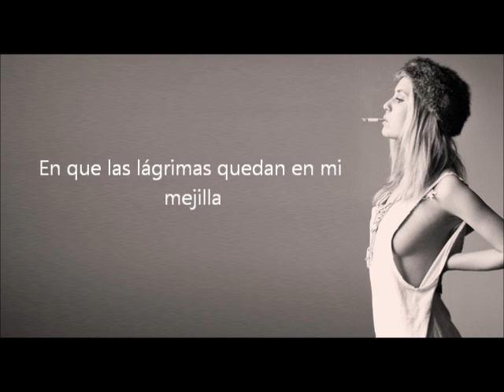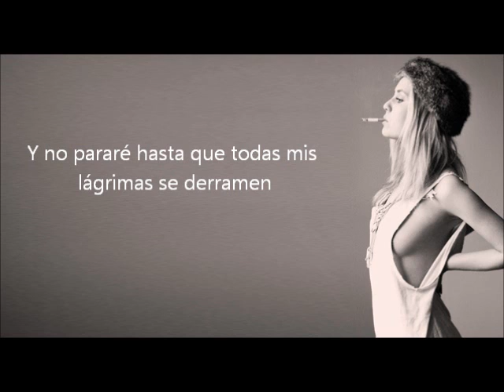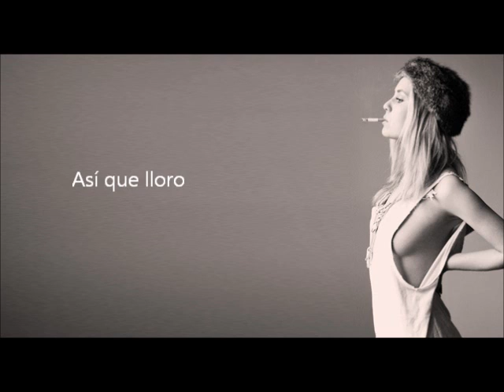Lykke Li - Let It Fall (Subtitulado al español)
Let It Fall del álbum Youth Novels.